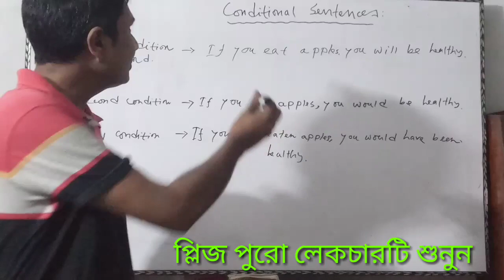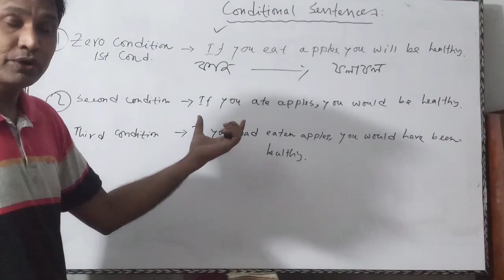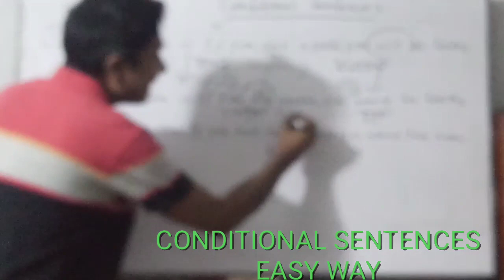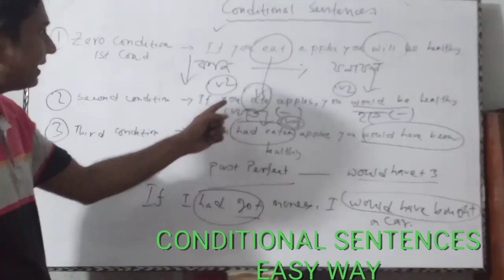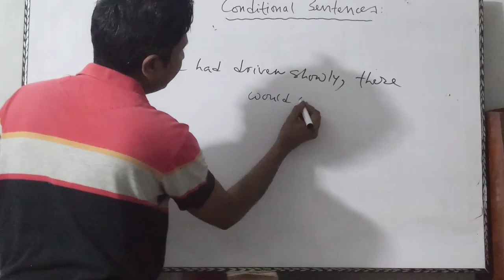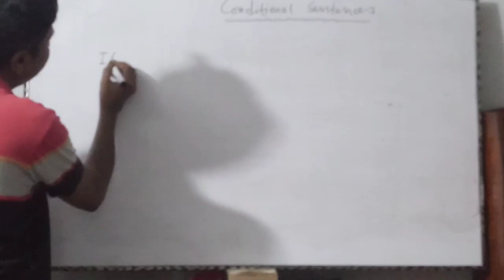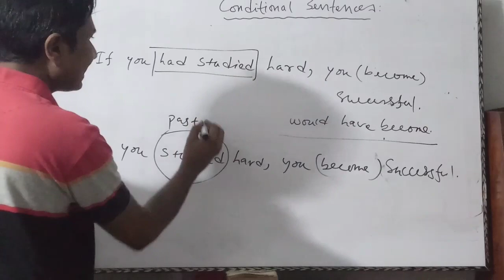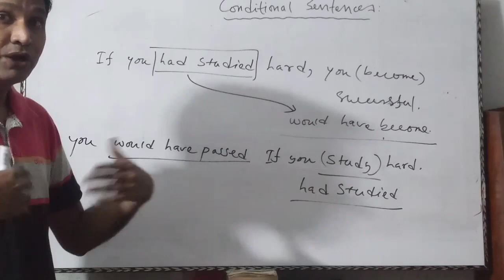Conditional Sentences. Easy Way. সহজে শিখুন শর্তমূলক বাক্য। Conditional সহজে শিখুন। Sadik Islam।